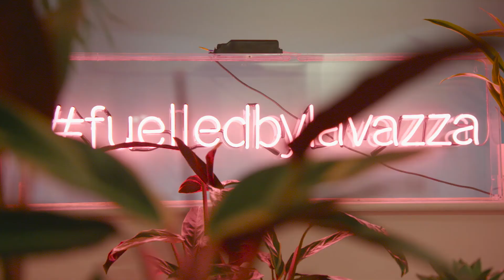LFW x esthechoc February 2018 | Day 5 highlights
Esthechoc - the official supplier to London Fashion Week 2018.

Watch highlights from Day 5 of London Fashion Week, including Natasha Zinko, Eudon Choi, Shrimps, Merchant Archive and Isa Arfen. Her Majesty The Queen sat front row alongside Anna Wintour and BFC CEO Caroline Rush at BFC NEWGEN recipient Richard Quinn's catwalk show before presenting for the first time, The Queen Elizabeth II Award for British Design to Richard Quinn.